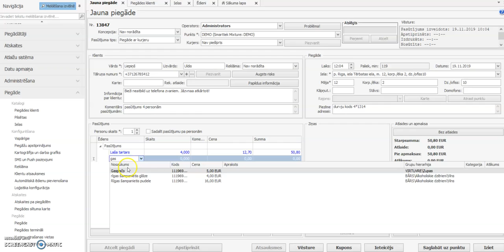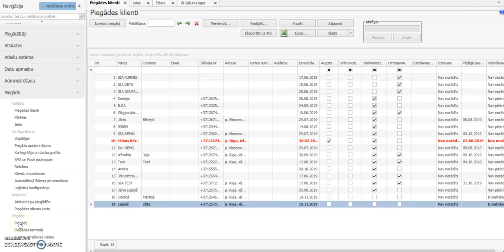Pievienot piegādi BackOffice jau esošam klientam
Sadaļā piegāde izvēlamies piegādes klienti, izvēlamies klientu un nospiežam izveidot piegādi.
Jānorāda piegādes punkts, laiks, datums. Var norādīt komentāru pasūtījumam un klientam. Pievieno pasūtījumu, norāda apmaksas veidu un nospiež saglabāt uz punktu. Pasūtījums ir nosūtīts uz kasi un gaida apstprinājumu.